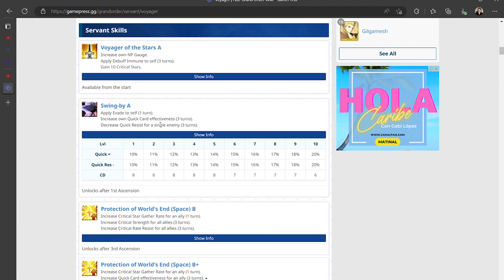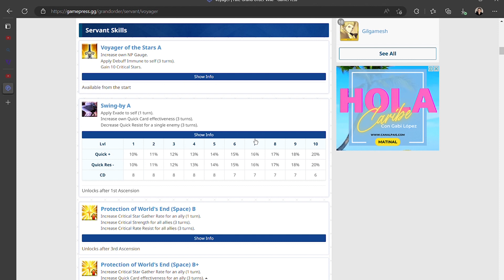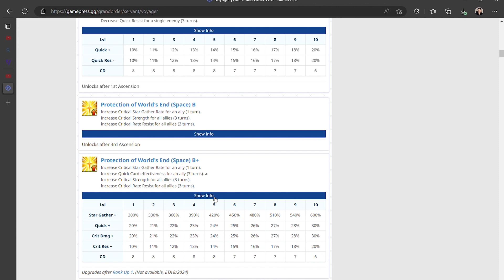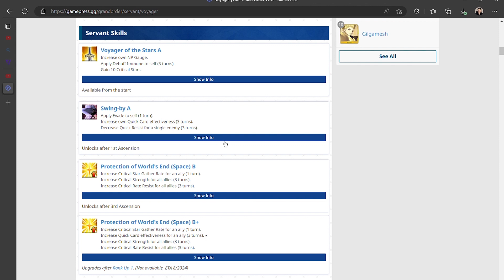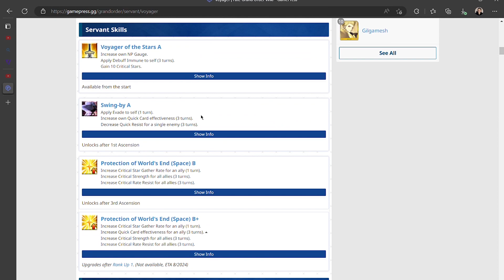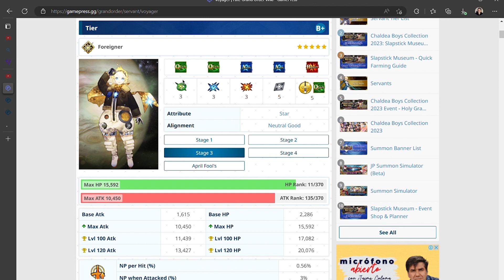FGO - Servant Análisis: Voyager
El shota espacial más adorable.

0:00 - Introducción
0:43 - Skills
4:22 - Noble Phantasm
6:06 - Estética
6:27 - Conclusiones